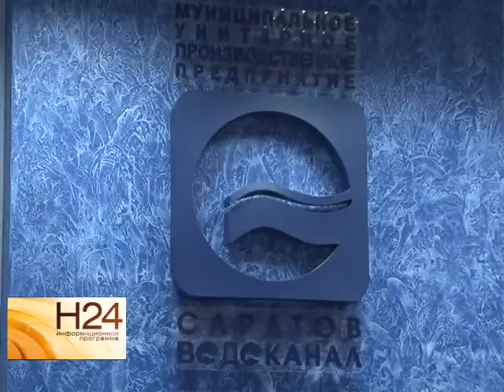Гейзер в центре города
Второй день улицу Навашина в Кировском районе заливает водой. Парадокс в том, что об этом ЧП знают все официальные инстанции. Тем не менее, к ремонту приступать не торопятся. Кто оплатит утекающую воду, и почему нельзя устранить аварию немедленно, разбиралась Юлия Шишкина. Сюжет вышел в эфир 3 июля.